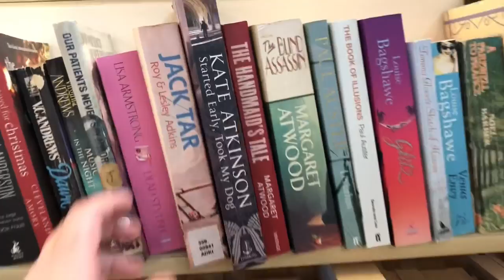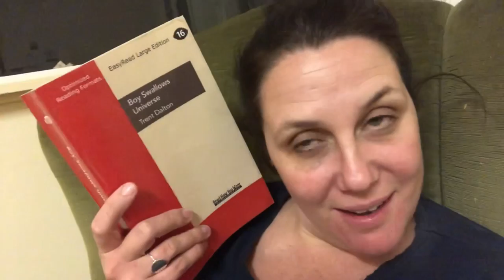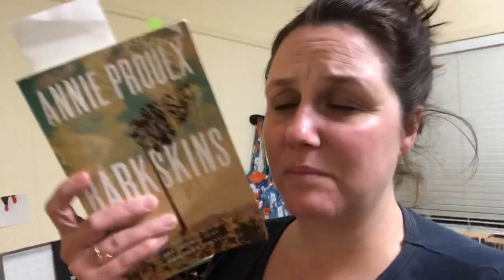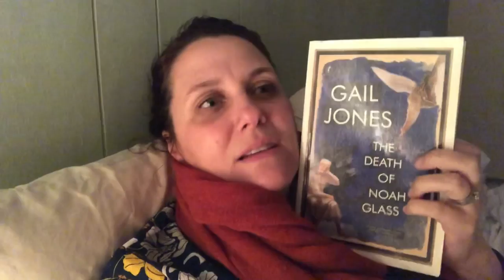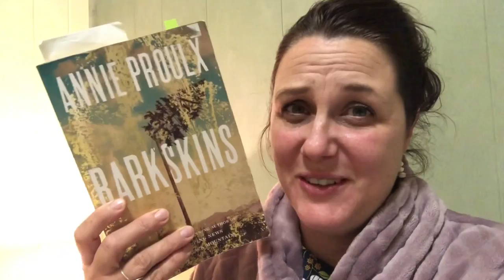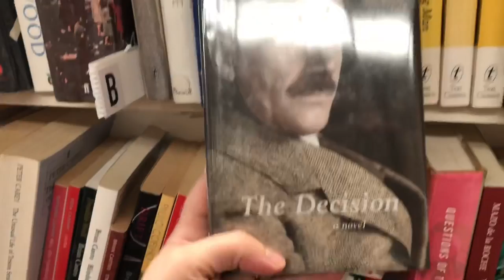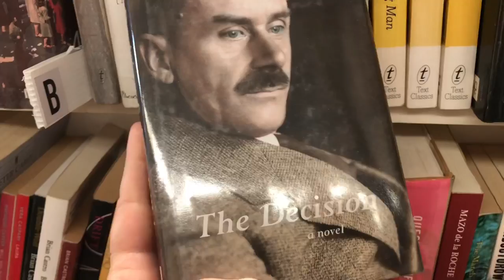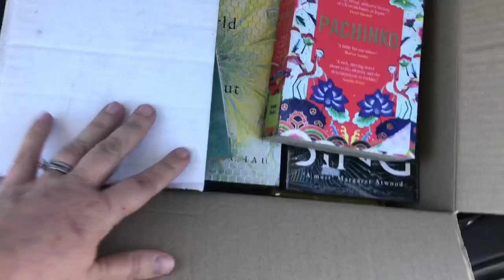READING VLOG :: Boy Swallows Universe + 4 days of quiet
I spent the last 4 days with no babies and lots of fun doing all the things I wanted to do whenever I wanted to do them. It was a lovely break which allowed me to finish one of my top books ever - Boy Swallows Universe by Trent Dalton